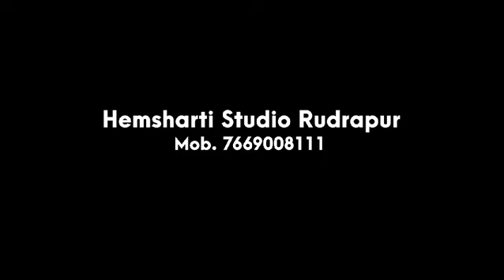Pre-wedding highlight ALOK ❤️ MANISHA